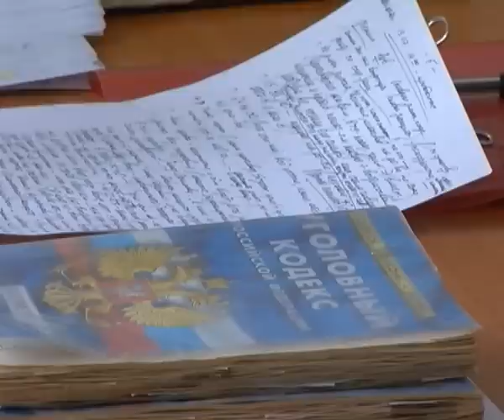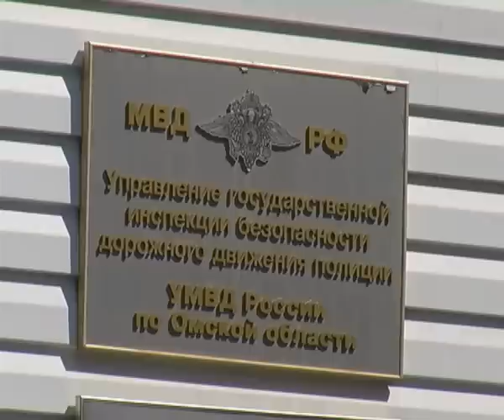Жесть 13 07 15